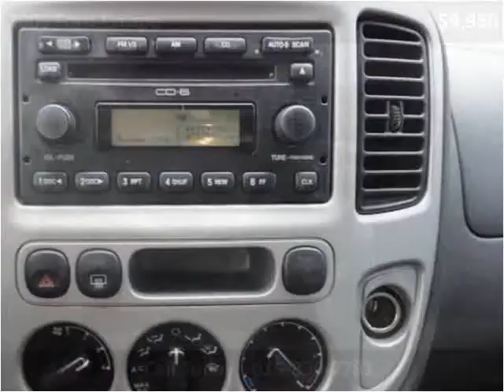2005 Ford Escape Used Cars Goodlettsville TN